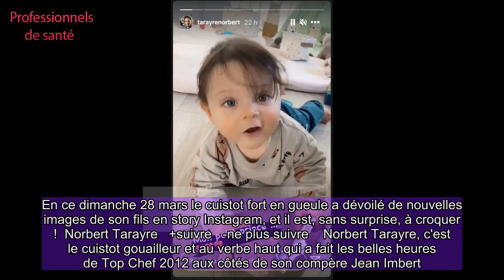PHOTOS Norbert Tarayre dévoile le visage de son fils Elydjah et il a bien grandi !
Déjà papa de trois filles nées de sa première union, Norbert Tarayre est devenu l'été dernier papa d'un petit garçon. En ce dimanche 28 mars le cuistot fort en gueule a dévoilé de nouvelles images de son fils en story Instagram, et il est, sans surprise, à croquer !  Norbert Tarayre   +suivre   -ne plus suivre    Norbert Tarayre, c'est le cuistot gouailleur et au verbe haut qui a fait les belles heures de Top Chef 2012 aux côtés de son compère Jean Imbert. Passionné par son métier, Norbert a également continué l'aventure télévisuelle, un plaisir pour les téléspectateurs fans de son bagout, de son côté rock et de son grand coeur. Mais Norbert Tarayre n'est pas qu'un fou de gastronomie, il est avant tout un papa, fou de ses louveteaux. Pour ses trois filles Gayane, Laly et Aliya, il a toujours été prêt à soulever des montagnes. Quand sa relation avec son épouse Amandine s'écroule, il perd momentanément pied, puis se relève épaulé par le nouvel amour de sa vie Abi, une maquilleuse professionnelle. Le coup de foudre se confirme à la vitesse de l'éclair et le couple accueille le 7 juin 2020 le premier garçon de Norbert, le petit Elydjah...Papa gateux, papa gâteau Pour lui comme pour ses filles, Norbert sait se faire tout petit ; gaga de son fils, il dévoile à ses abonnés les étapes importantes de la vie du petit bonhomme. Biberons, premiers "pas" en cuisine avec papa, Elydjah est aussi le testeur de Norbert Tarayre. Un poste que de nombreux internautes lui envient à voir les dernières créations boulangères du cuistot... En ce dimanche 28 mars, le cuisinier a momentanément délaissé ses cuisines pour jouer avec son fils. Elydjah très occupé à nager sur le parquet a sans doute à peine remarqué son papa, occupé à filmer celui qu'il surnomme son "petit prince". Les internautes n'ont pu que fondre devant le mignon petit bonhomme à billes bleues qui ressemble, il faut bien l'avouer, terriblement à son papa. Reste à savoir si le garçonnet développera le même goût - et les mêmes aptitudes culinaires que son père- mais pour l'heure, rien ne presse...INSTAGRAMINSTAGRAM